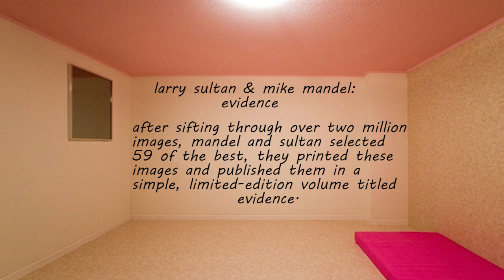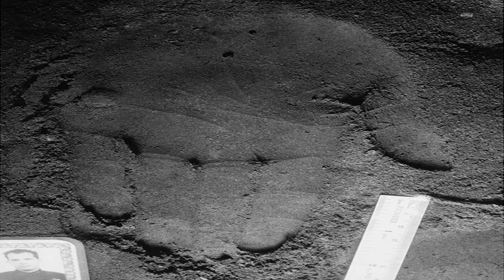evidence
larry sultan and mike mandel: evidence revisited:

in 1977, photographers larry sultan and mike mandel started a three-year search through the files and archives of over one hundred american government agencies, educational institutions, and corporations, such
as the beverly hills police department and general atomic company.
after sifting through over two million images, mandel and sultan selected
59 of the best, they printed these images and published them in a
simple, limited-edition volume titled evidence.